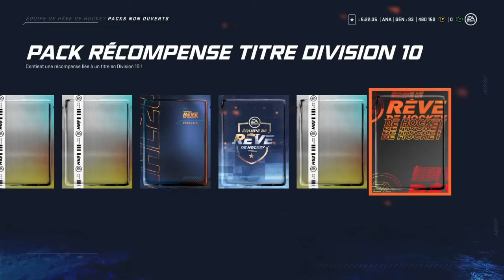Saisons En Ligne NHL 20 HUT : Ça vaut la peine ou non ? (QC/FR)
On joue une saison complète dans le mode Saisons En Ligne et on ouvre la récompense.